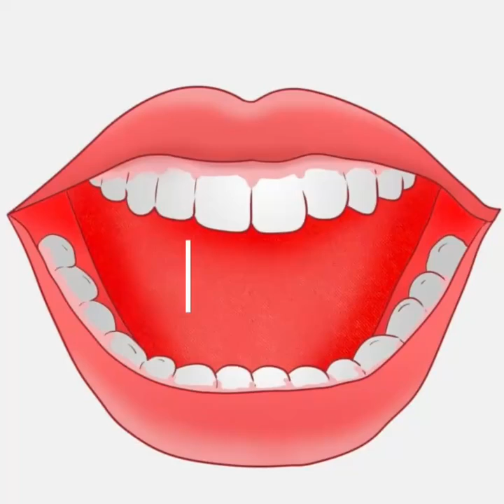Reema_International_School find letter Tt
❣️Brush your teeth to find letter Tt
With :
🪥🪥KG3 G 🪥🪥